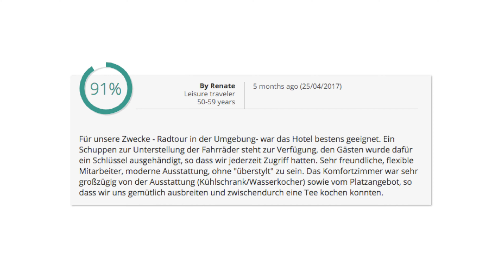Hotel zur Bever